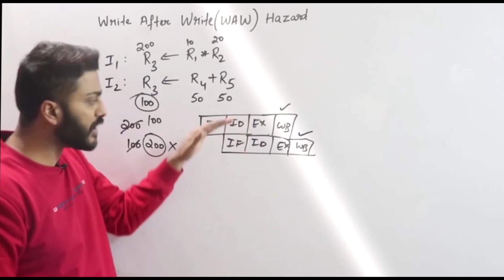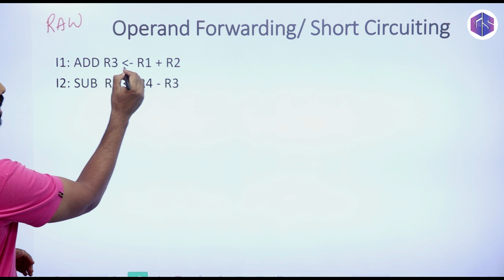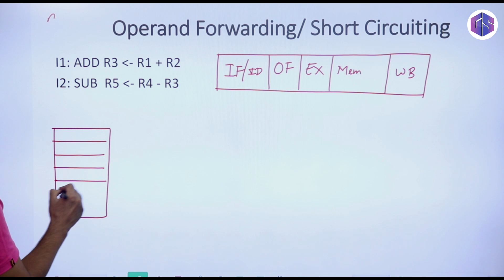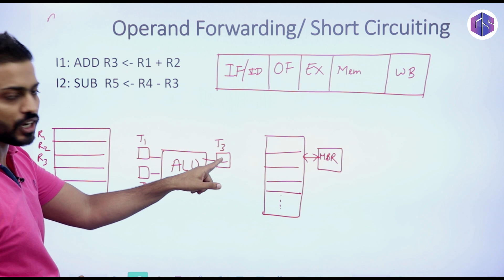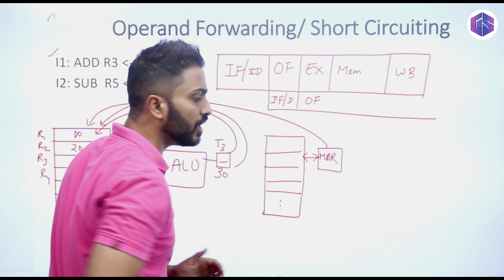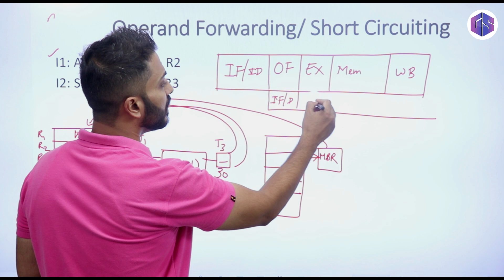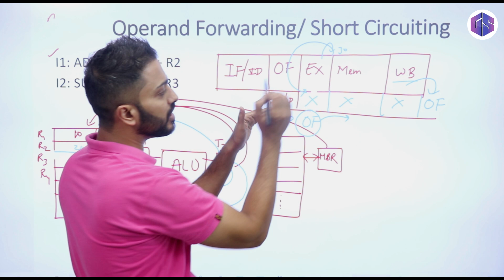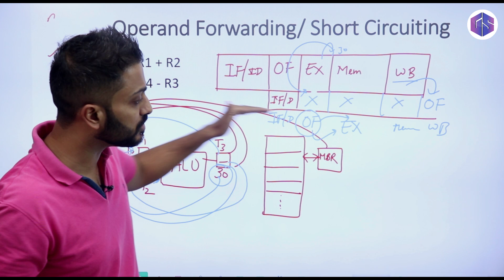L-4.13: Operand Forwarding in Computer Organization & Architecture | Data Hazard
Operand forwarding (or data forwarding) is an optimization in pipelined CPUs to limit performance deficits which occur due to pipeline stalls. A data hazard can lead to a pipeline stall when the current operation has to wait for the results of an earlier operation which has not yet finished.